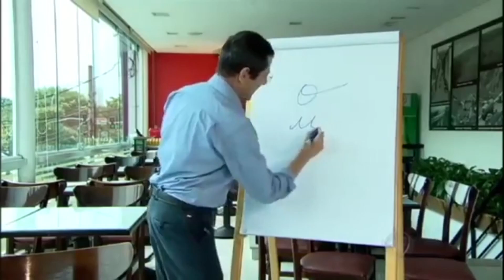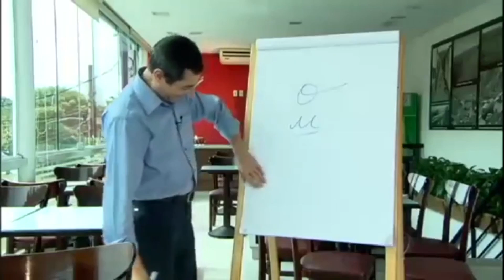ÍNDIA WEEENA NO DOMINGO ESPETACULAR TV RECORD JABOTICABA 1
💚Quer saber A descoberta indígena sobre os alimentos capaz de sanar a saúde física e espiritual?

Faça já Sua inscrição na Semana da Saúde e Cura Indígena
100% Gratuito e 100% online